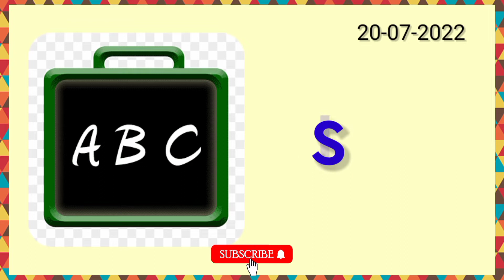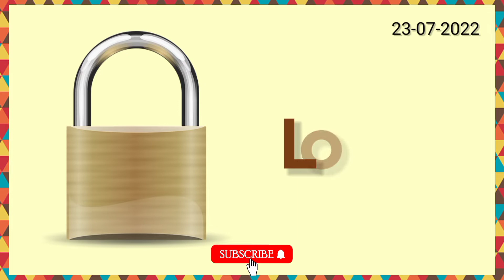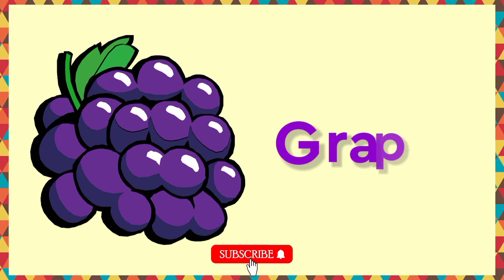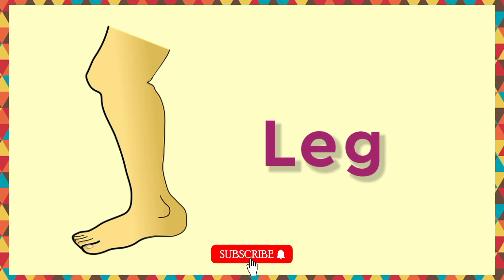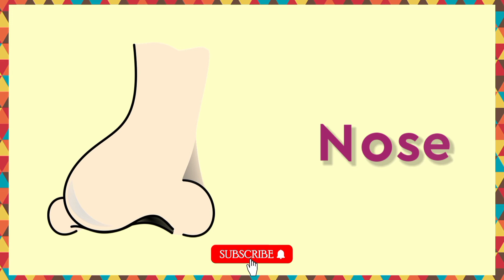Learn a worda day#learnawordaday#apscert#englishvocabulary#basicenglish.